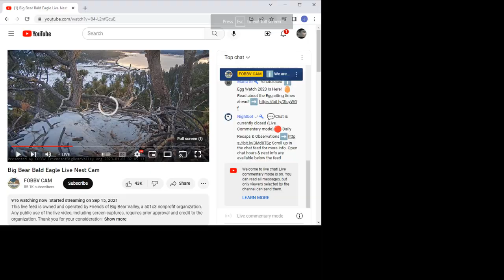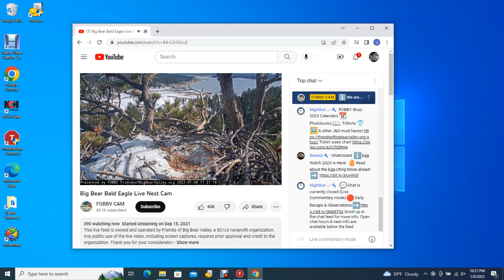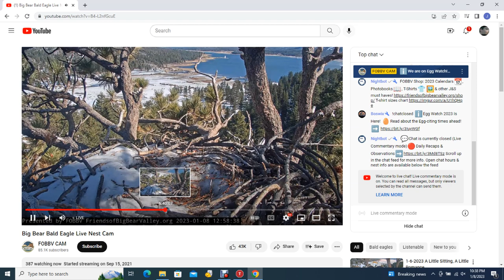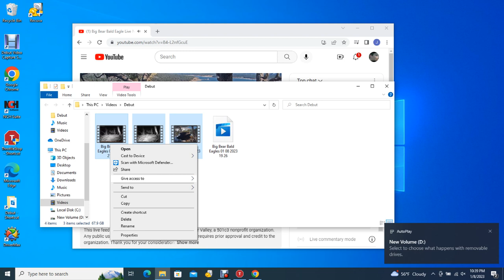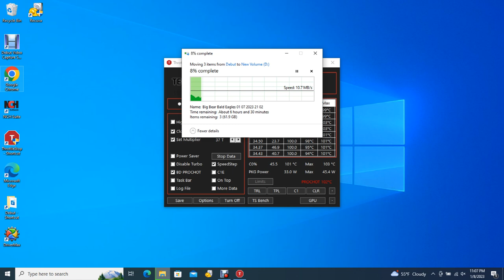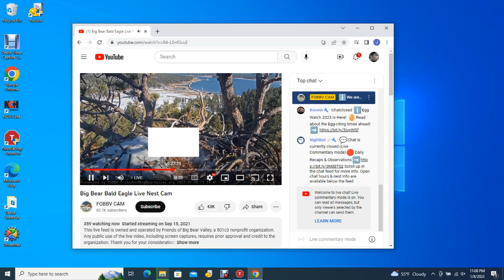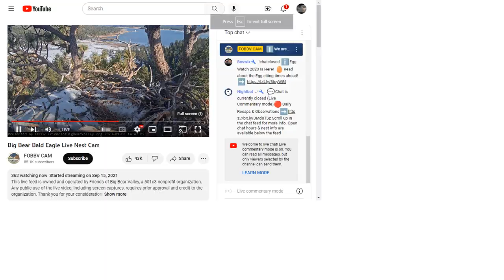Big Bear Bald Eagles 01/08/2023 19:26